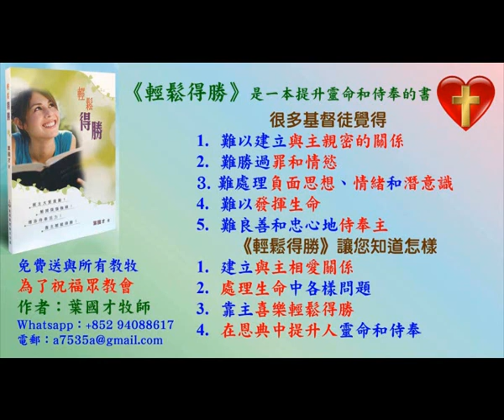葉牧師分享經歷神的經驗 - 2023.06.20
葉牧師分享經歷神的經驗

1. 與主的關係：怎樣建立與主相愛的關係，怎樣從主的愛得力，怎樣深信神的供應和計劃。
2. 處理生命：怎樣不被人、罪、負面思想情緒和潛意識、婚姻和生活的問題、和侍奉的問題影響。
3. 進入不同層次的侍奉：侍奉可以由簡單的生活見證，到建立別人的靈命，或進入策略性的侍奉。

《輕鬆得勝》的特色：
1. 一目了然：簡單知道怎樣處理和發揮生命。
2. 有實際可行的方法：我和很多人曾20年實際地應用。
3. 可以輕鬆喜樂地得勝：可以在恩典中輕鬆喜樂地處理任何問題，不需要在壓力下成長。因為耶穌的軛是容易的，而神喜悅我們任何真心的努力。
4. 活出《輕鬆得勝》並不太難：處理和發揮生命並不是遙不可及。
請肯定戶口名字是：Global Fire Missions Ministries Limited.